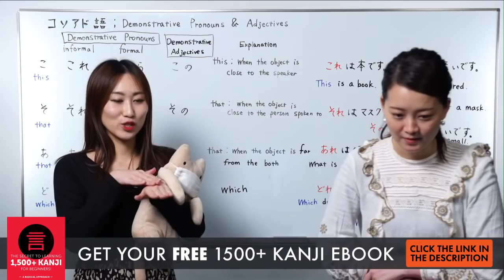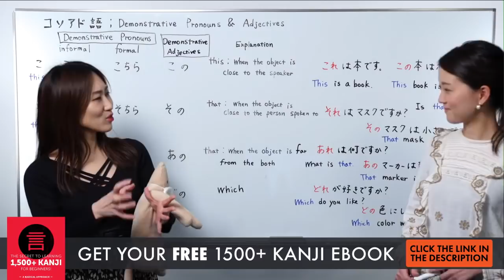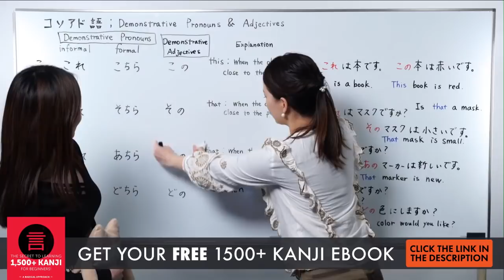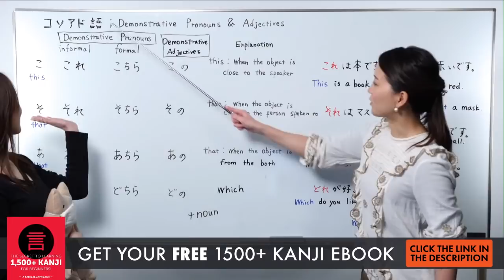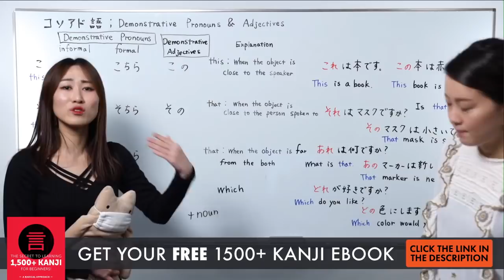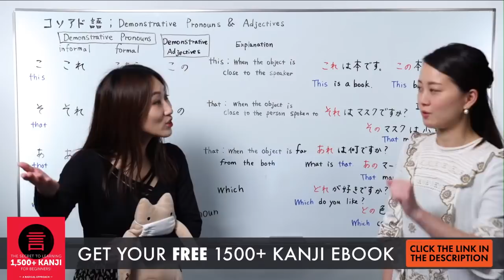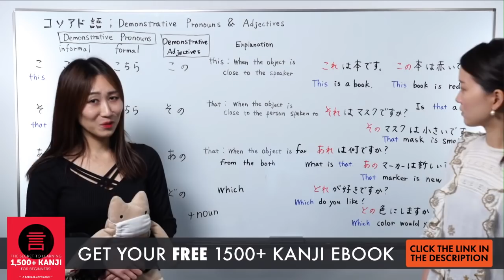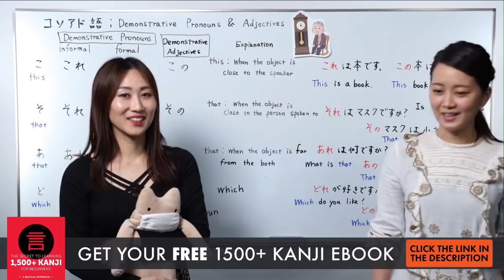Japanese Demonstrative Pronouns & Adjectives - Basic Japanese Grammar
In this video lesson, we will tell you how to use demonstrative pronouns and adjectives in Japanese. With JapanesePod101 you will learn through simple explanation and examples. This is the best place to start learning the Japanese language!